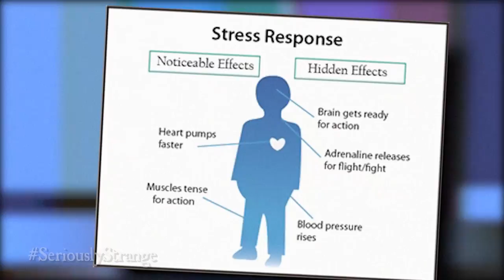Insane Stunt Goes Wrong | CAUGHTonCAMERA Ep.12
A man known for his incredible stunts ends up meeting the one thing all stuntmen dread...

Please help me continue to make content and KEEP YOUTUBE CREEPY